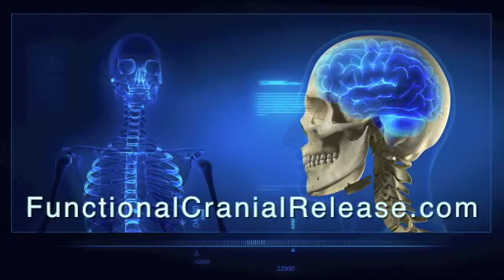Chronic Neck pain cured by Endo-Nasal Balloon Inflations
I wish I could say I treat hundreds of neck pain cases every year but the truth is that I don't get a chance to see as much as I would like. You see I am the last resort for most patients and they find me by chance. Many of my patients travel to me so I am working hard to train other doctors to do my methods. Functional Cranial Release for face, head, and neck pain is so dramatic that I could put dozens and dozens of video's on the internet just like this one. The release of the deep connective tissues around the nerve is the trick to it's success. I find that there seems to be a sensitization to the nerve that occurs do to the cranial and dural ( the Dura Mater is the connective tissue around the face and brain which extends down around the spinal cord) being stuck. Other considerations relates too the pressure that came be taken off the teeth and the improved health of the sinus' from the endo-nasal balloon inflations. This is a valuable treatment for Chronic Neck pain, headaches, tmj,  and many others.